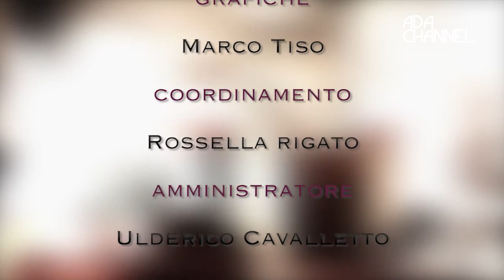HOMEsuiteHOME - Puntata 11 - Villa Noventa Padovana